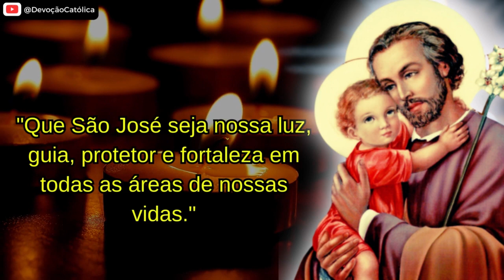🙏TERÇO DE SÃO JOSÉ Para Receber Milagres Urgentes!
🙏Para doações e para apoiar o nosso trabalho de divulgar a Palavra de Deus e a Intercessão dos Santos.

📖Desvendando a Fé Católica: Entenda os Fundamentos e as Práticas da Igreja Católica✨

📢 Junte-se a nós no nosso canal do Telegram para ter acesso exclusivo a conteúdos atualizados e orações em primeira mão! Clique no link abaixo para entrar agora mesmo.

A oração a São José, incluindo o terço de São José, é uma poderosa forma de se conectar com o santo. Essa oração, seja o hino de São José ou a oração a São José operário, é capaz de trazer graças e milagres em nossas vidas. Podemos rezar para São José antes de dormir, buscando a proteção dele enquanto descansamos. A oração de São José que nunca falha nos mostra a confiança que podemos depositar nele para alcançar nossas graças e pedidos. O terço de São José, juntamente com a novena a São José, nos auxilia a meditar e fortalecer nossa devoção a ele. Que São José, o guardião da Sagrada Família, interceda por nós e providencie em nossas necessidades.

0:00 introdução
01:37 oração
02:07 oração
03:26 oração

IGNORE AS TAGS:
terço de são josé